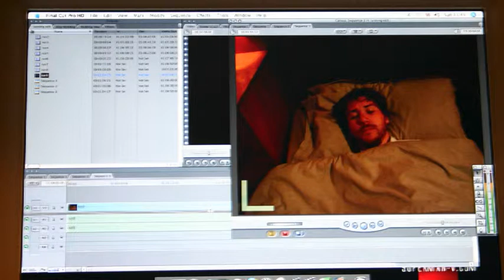1000 Bulbs - Behind the scenes pics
A slideshow... just a slideshow